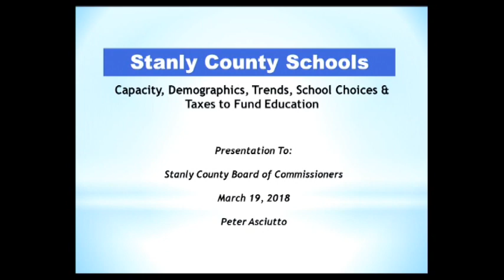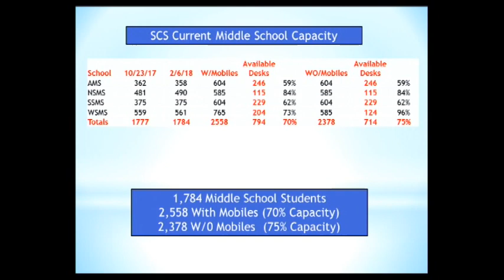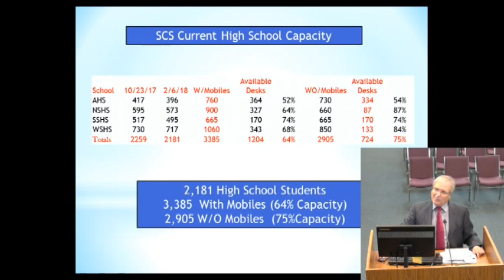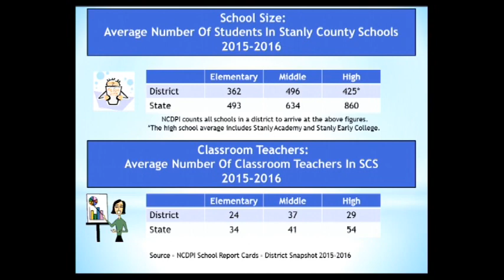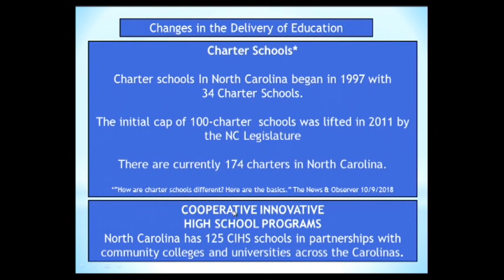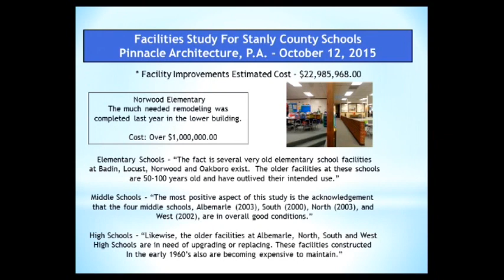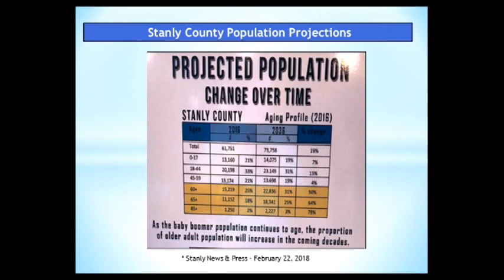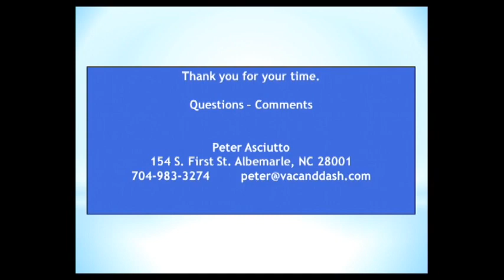Stanly County Commissioners Mtg. held 3-19-18